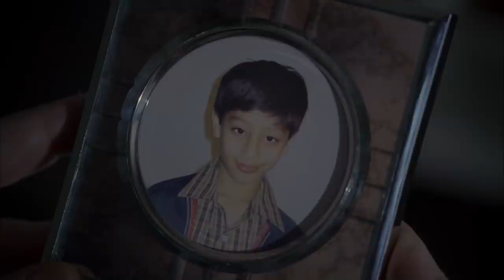El equipo del Dr. House descubre que Kutner ha muerto | Dr. House: Diagnóstico Médico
Trece y el Dr. Foreman van a buscar al Dr. Kutner a su departamento y descubren a este en el piso, muerto, y lloran desesperados sin entender la situación. Una vez de vuelta en el hospital, Gregory House y el resto del equipo están completamente en shock sin entender por qué Kutner no pidió ayuda.

La muerte de Kutner es, sin duda, unos de los episodios más desgarradores de toda la serie.

Temporada 5, Episodio 20 'Una simple explicación': Charlotte, una mujer mayor que ha pasado los últimos seis meses cuidando de su marido Eddie, es trasladada al Princeton Plainsboro para recibir tratamiento inmediato después de colapsar por un fallo respiratorio en el lecho de muerte de Eddie. Con ambos en el hospital, el equipo de marido y mujer se convierte en un doble misterio cuando la condición de Eddie mejora esporádicamente mientras que la condición de Charlotte se deteriora.